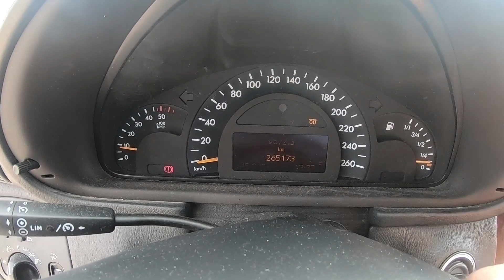Présentation de la nouvelle arrivée chez la mécanique selon boul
les bon plans

Materiel video  :
GoPro Hero
Trepied Appareil Photo pour Smartphone/GoPro
Fixation Frontale pour GoPro

MONOUTILAGE.COM code réduction est BOUL2019 - 9%

Les liens fournis vers les outils et produits peuvent être des équivalents de ceux utilisés dans cette vidéo.
Les vidéos de la chaîne La mécanique selon Boul sont publiées pour simple but de divertissement. Son auteur ou ses sponsors ne sauraient être poursuivis pour des mauvaises conséquences de l'utilisation par ses spectateurs de tout ou partie des informations qu'elles contiennent.
Catégorie
Auto/Moto
Catégorie
Auto/Moto